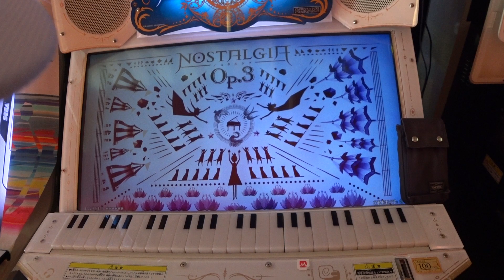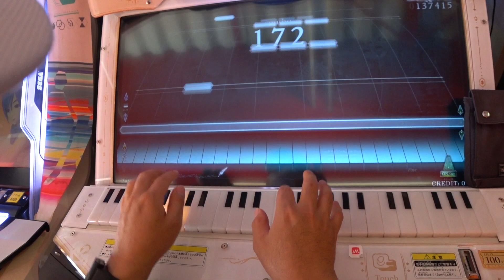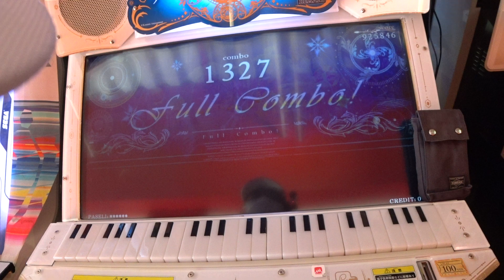【初見】ﾉｽﾀﾙｼﾞｱOp.3 新時代(Real 2 Full Combo)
Ado